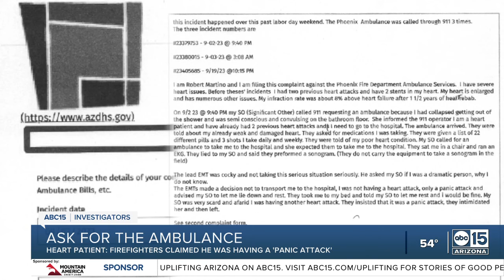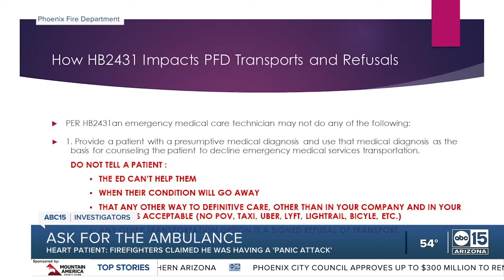Phoenix man claims firefighters violated ambulance refusal law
A Phoenix man says the city’s fire department violated state law when firefighter-paramedics did not promptly take him to a hospital during a heart attack last September.